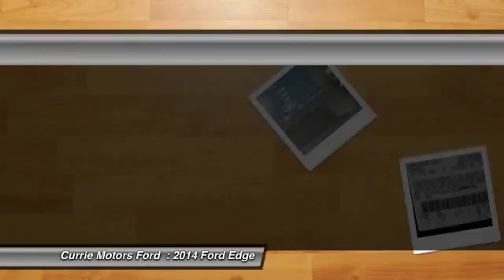2014 Ford Edge Frankfort, Chicago, Bolingbrook W2127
2014 Ford Edge SEL

This 2014 Ford Edge SEL might be just the crossover awd for you. Could this be the vehicle for you? Give us a call today and find out!